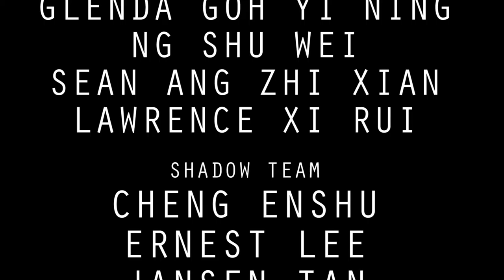DHS Leadership Symposium Closing Film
This is the closing film for Leadership Symposium 2015 which is screened during the closing event of the symposium. It ties in greatly with the previous activity which is a highly symbolic one - the breaking of the status quo. A wall of boxes were constructed on the stage of the hall, which represent the status quo, and one representative from each group were chosen to help break this wall. Linking hands together, the 32 participants rushed towards the wall and broke it, an act that symbolise the breaking of their own status quo.